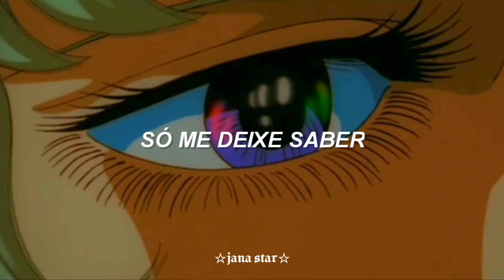desconecte 2:54 minutos do mundo com essa música